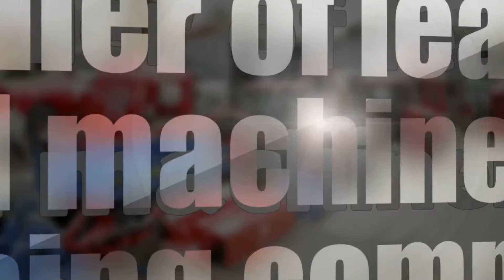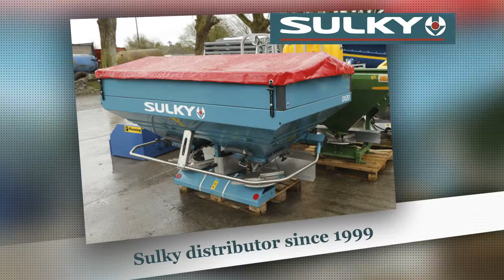P F Gill Ltd Castlejordan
P F Gill Ltd, Castlejordan, Co Offaly are celebrating their 40th anniversary in 2016